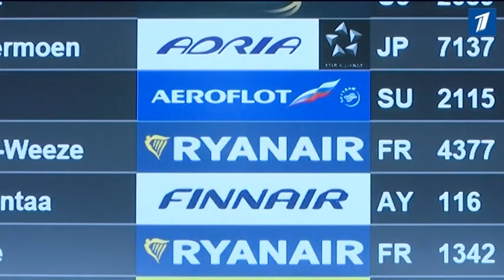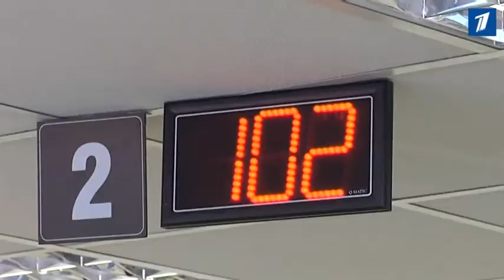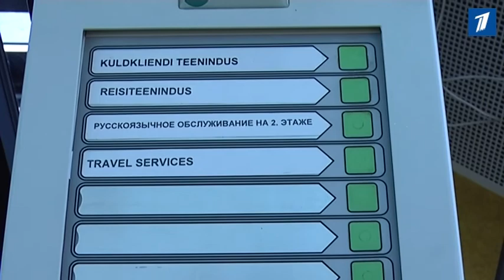Как вернуть деньги за несостоявшийся рейс Estonian Air